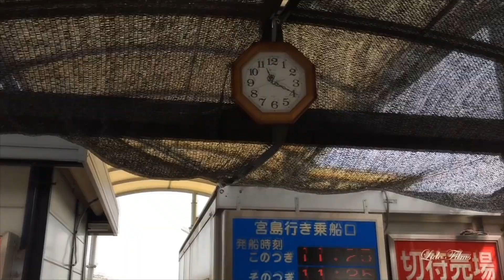厳島 Itsukushima Srine Island (宮島 Miyajima) / Nick in Japan' 2016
The movie's about amazing experience of visiting the Itsukushima Srine Island in the North West of Hiroshima Bay, Japan.  Miyajima shrine is another name of this magnificent place. The shrine were no births or deaths were allowed to cause pollution, devoted to warship Goddesses. devoted to warship Goddesses.
It is said to have been erected in 593 supposedly by Saeki Kuramoto during the Suiko period, but present shrine has been popularly attributed to Taira no Kiyomori, a governor of Aki Province in 1168.